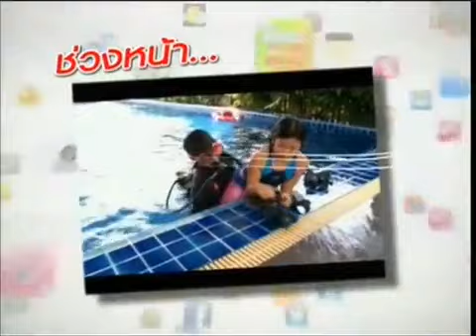โต๊ะข่าวบันเทิง 19Sep2013 Full